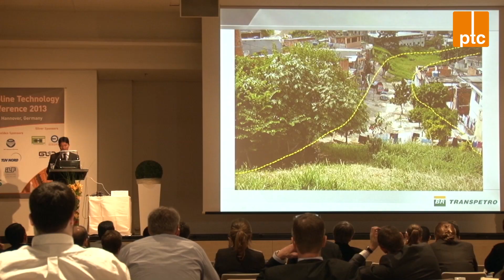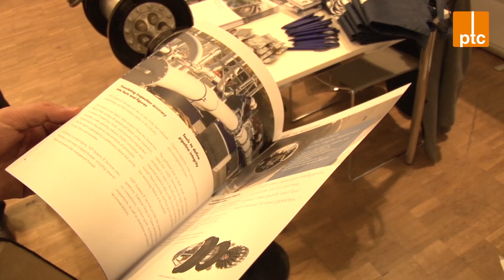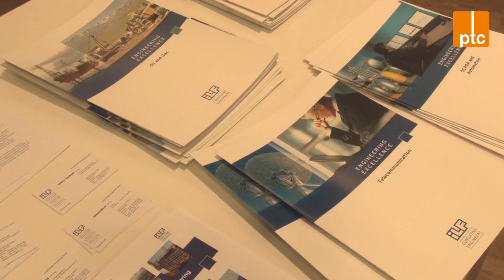8th Pipeline Technology Conference - ptc 2013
Impressions from Europe's leading international pipeline conference, the Pipeline Technology Conference that takes place annually in Germany. The video includes statements from Open Grid Europe, EITEP - Euro Institute for Information and Technology Transfer, ROSEN, TÜV NORD, Siemens, NDT Systems & Services, ILF Consulting Engineers, Herrenknecht, GOTTSBERG Leak Detection, Kuwait Oil Company.

More than 300 delegates from 33 nations attended the 8th Pipeline Technology Conference from 18-20 March 2013. 33 different pipeline operators sent participants to Hannover.

Since 2006, the main focus of the Pipeline Technology Conference (ptc) is on latest technologies and new developments in the international pipeline industry. Besides an overview on international key projects, new construction methods, and an insight into new operation & maintenance, rehabilitation, in-line inspection and integrity management field studies and technologies, ptc 2013 provided special focus sessions on "Materials - Steel Line Pipe", "Stations and Components" and "Public Perception".